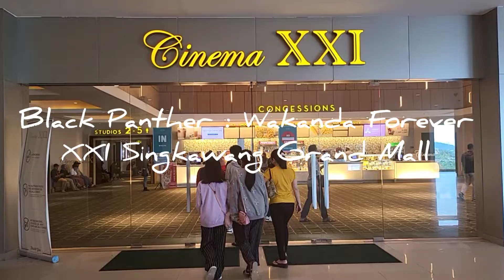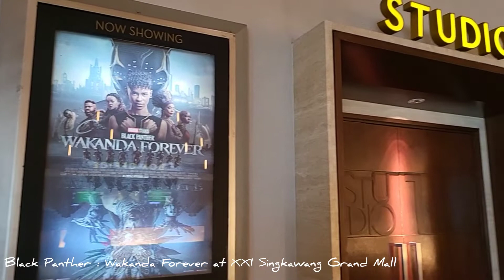Marvel Studios Black Panther : Wakanda Forever at XXI Singkawang Grand Mall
Ketemu lagi di video Abiyyu.
Kali ini bersama Axelle, Beby dan Ayi.
Kami menonton Black Panther : Wakanda Forever di XXI Singkawang Grand Mall.

Terima kasih sudah menemani.